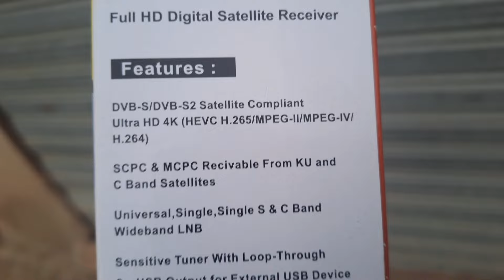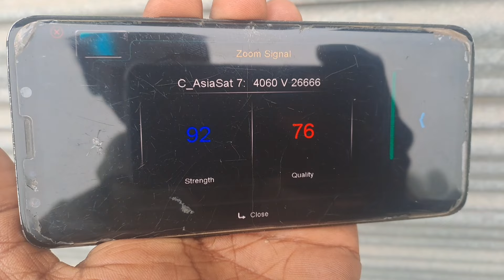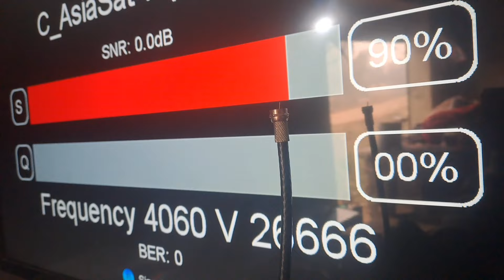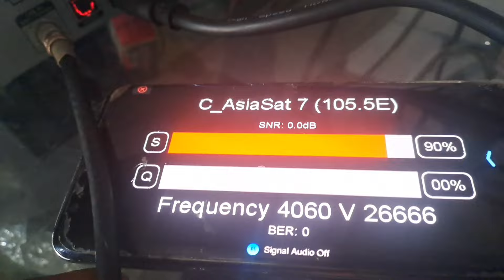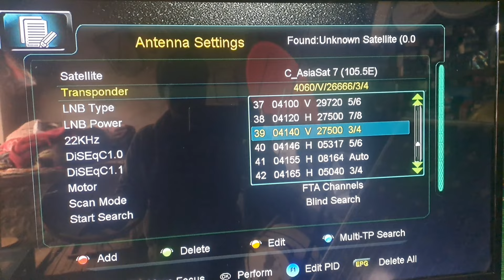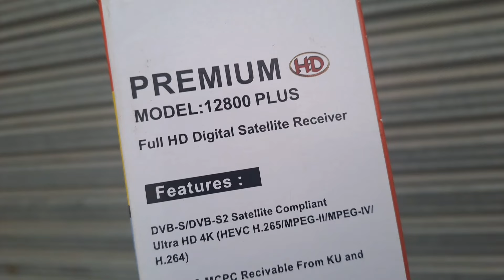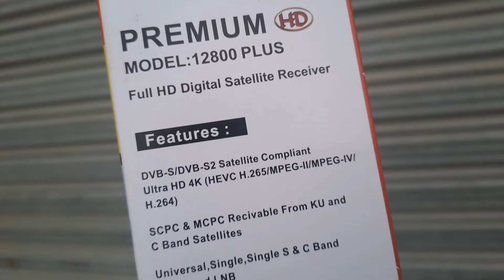Premium 12800 Plus 4K GM Screen 4KUHD Satellite Reciver Complete 2024 4K